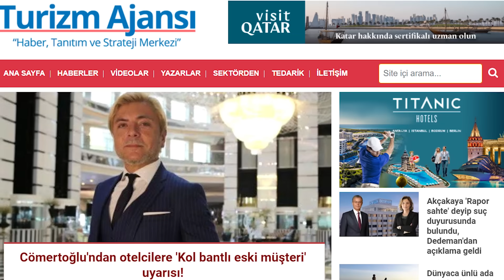В ТУРЦИИ ТРЕБУЮТ ОТМЕНИТЬ "ВСЕ ВКЛЮЧЕНО" | ПОЖАРЫ В КЕМЕРЕ ТУРИСТЫ ПАНИКУЮТ ТУРЦИЯ ПОСЛЕДНИЕ НОВОСТИ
Самые последние новости из Турции и мира туризма. Пожары добрались до курортов Анталии. Какая сейчас обстановка в Кемере и как реагируют туристы.

✅Связаться со специалистом по экскурсиям и заказать тур по приятной цене можно в вотсап по телефону

00:00 Горит Кемер, что с туристами, какая обстановка на курорте?
06:06 В Турции появилась новая бюджетная авиакомпания для туристов
08:36 В Турции требуют отменить систему ВСЕ ВКЛЮЧЕНО